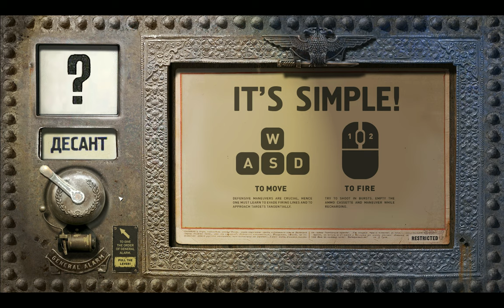HighFleet: Custom 300mm artillery gun using the cut content 300mm gun caliber.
I modded back the cut 300mm gun caliber and created a unique triple barrel artillery gun. However it has no available special ammo, only the default HE.